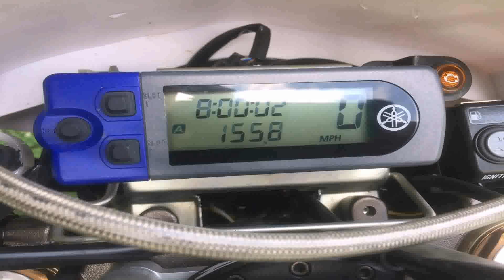2017 Yamaha Wr450 Street Legal